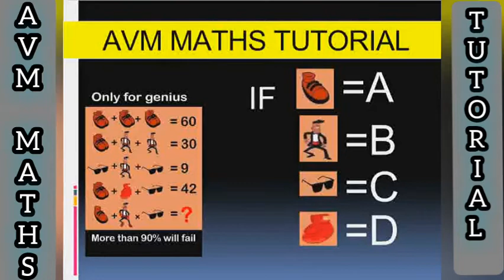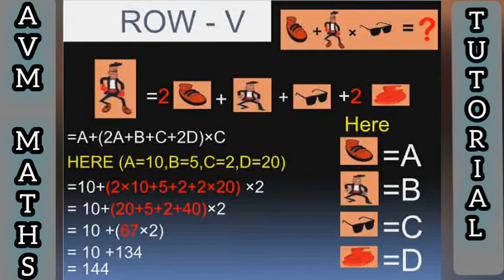Picture Puzzle with Solution | Pictures (Man, Shoes, Spectacles, Boxing Gloves)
This Video is picture puzzle with solution.